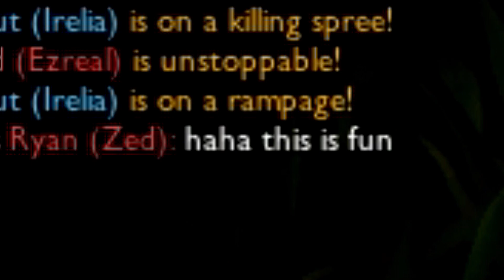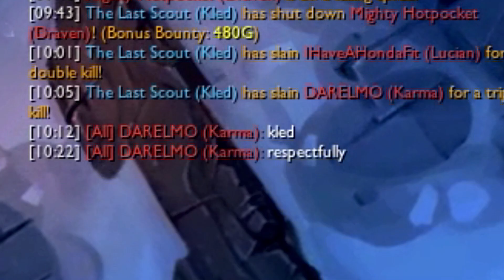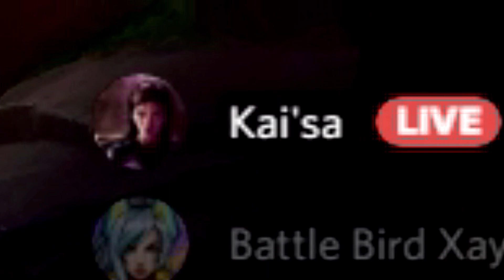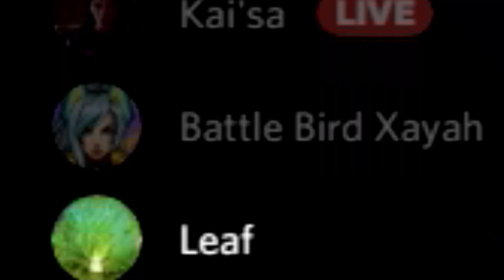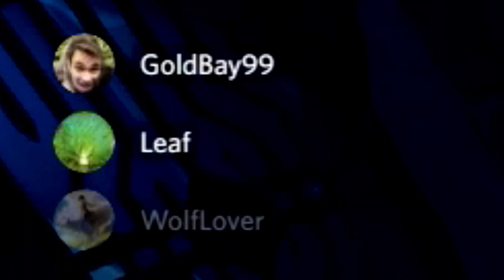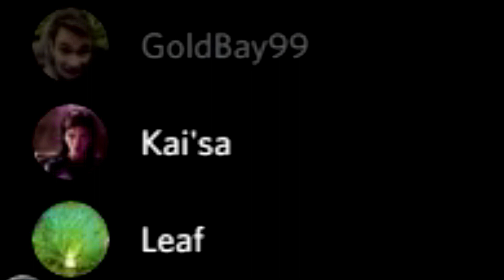League Funny Moment's 58# ( The War Room )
There is a lot more flashes.